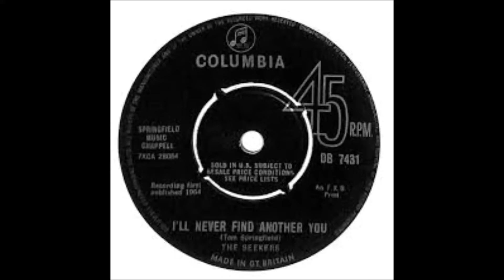I'll Never Find Another You - The Seekers